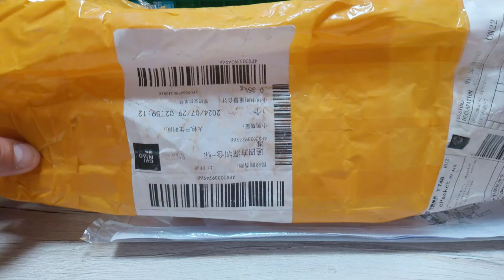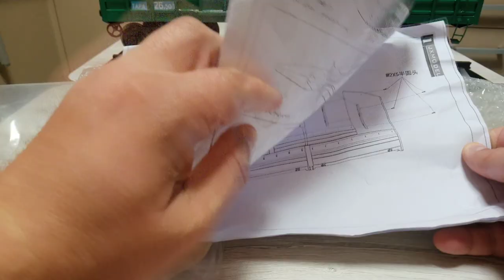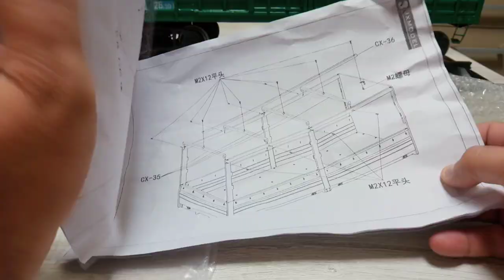Каркас и тент для MAN F2000 RC 1/14 JXMODEL RC MODEL Scale 1 /14 MAN TAMIYA